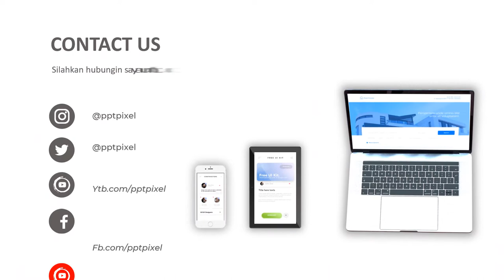Jasa Video Animasi kementerian Perhubungan, kelautan, Kepegawaian Negara, PNS, Kementerian, Dalam Ne